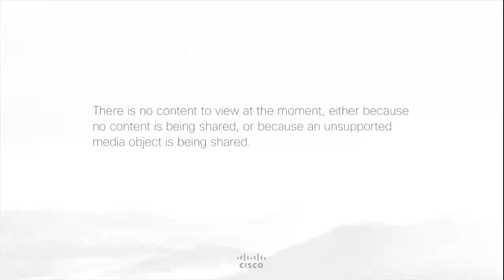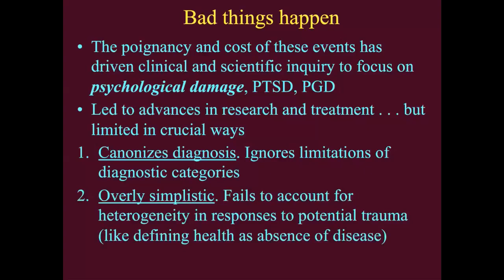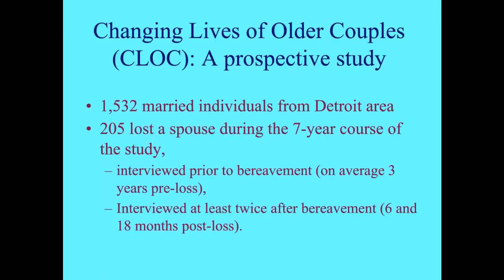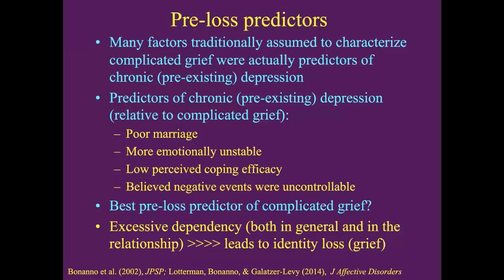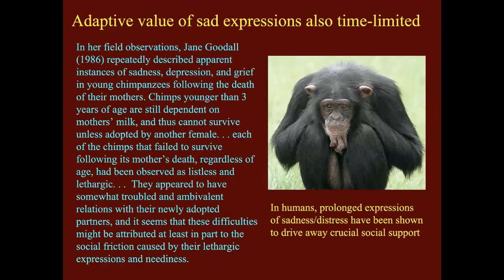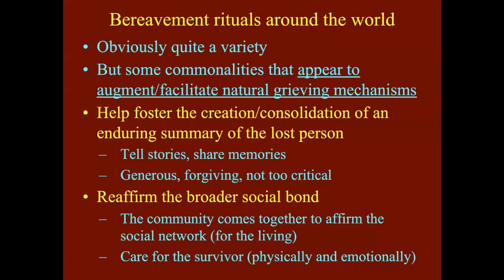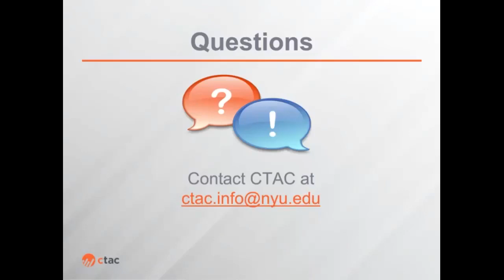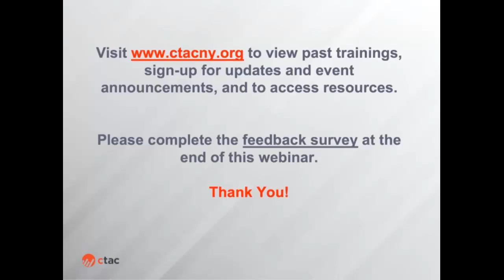Understanding the Process of Bereavement - 5.26.20